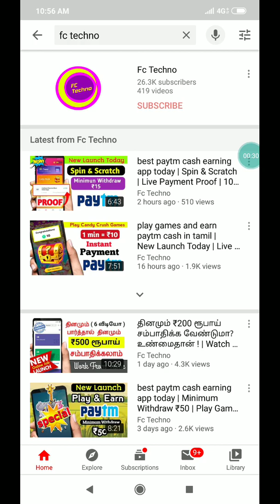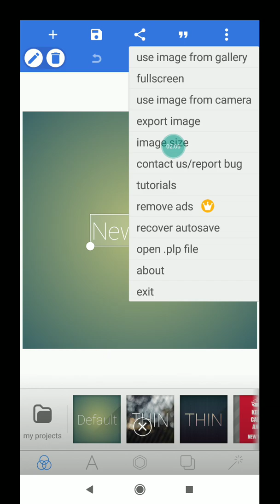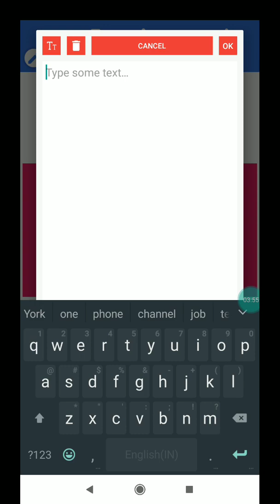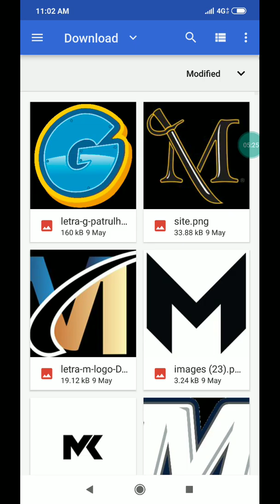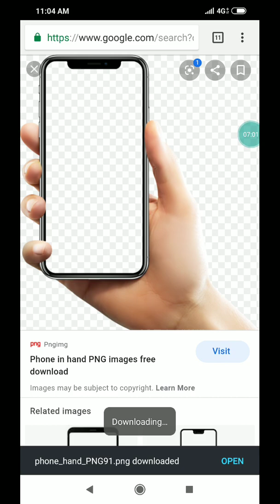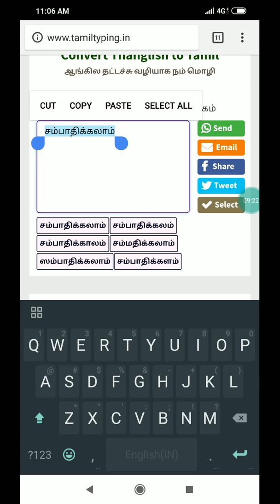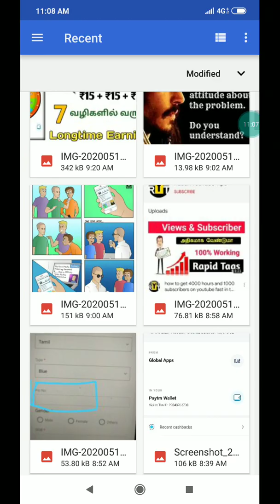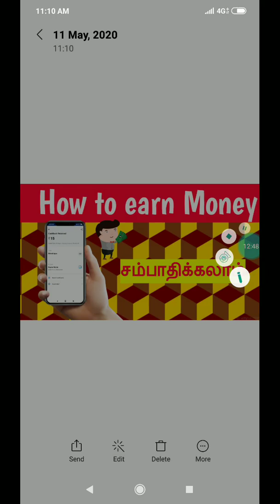how to create youtube thumbnails in tamil | நீங்களும் செய்யலாம் | pixellab in Tamil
This is an easy way to create YouTube thumbnail for YouTube videos in Tamil. We can create easily in pixellab. Just start download pixel lab and make professional thumbnail now. we can create thumbnail now attractive to get more response from users side